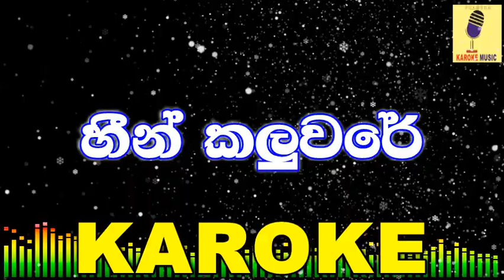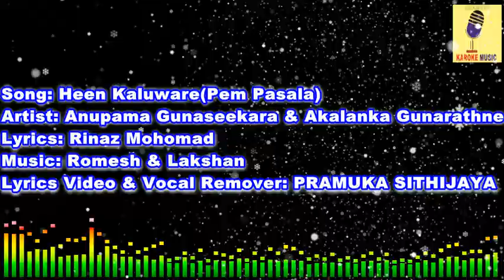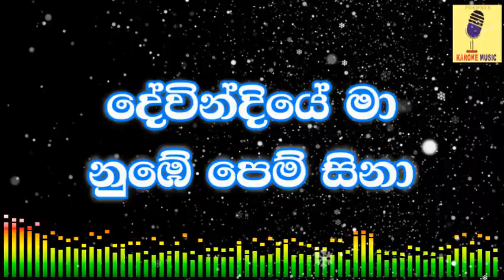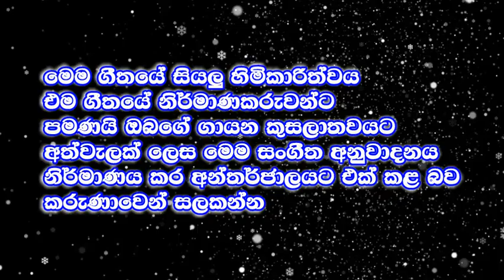Heen Kaluware - Akalanka & Anupama Karaoke Without Voice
Track: Heen Kaluware(Pem Pasala)
Artist: Anupama Gunaseekara
            Akalanka Gunarathne
Lyrics: Rinaz Mohomad
Lyrics Video & Vocal Remover: Pramuka Sithijaya